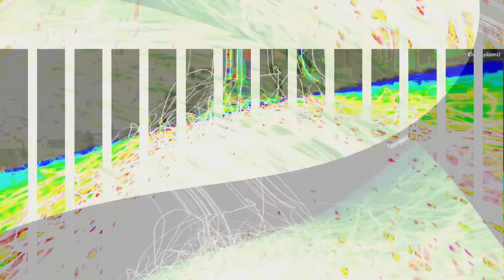[EPILEPSY WARNING] Movie 23 10 30 15h50m57s